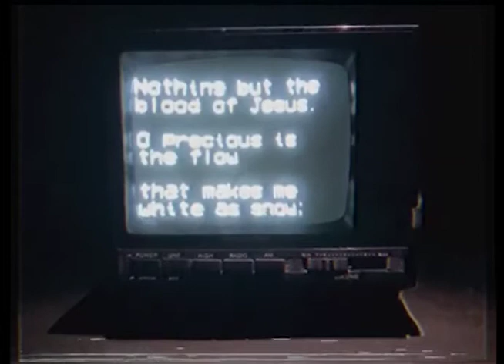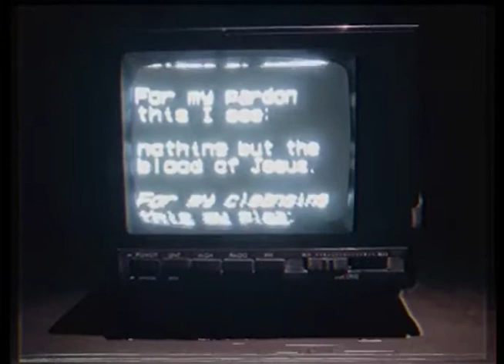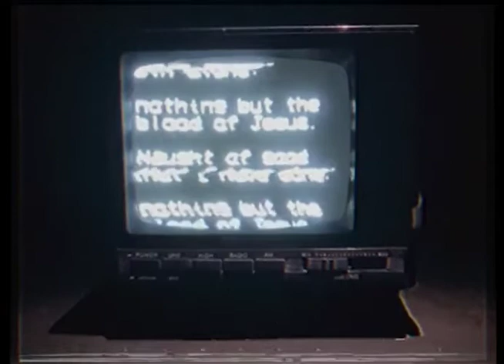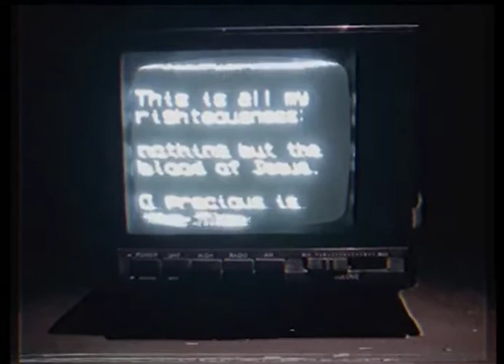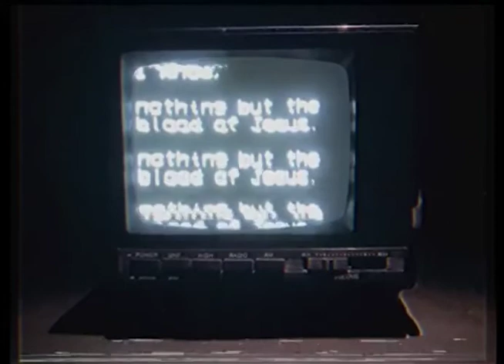Weekly Music Song 5: Nothing But The Blood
I recorded a version of this old song on my last album "Orange Park", but that version didn't include the verses. I wanted to record the full song, because the verses are really great. I added my own chords to this Hymn by Robert Lowry.